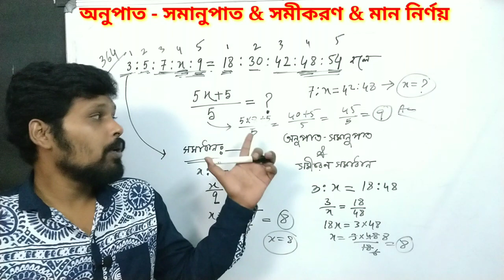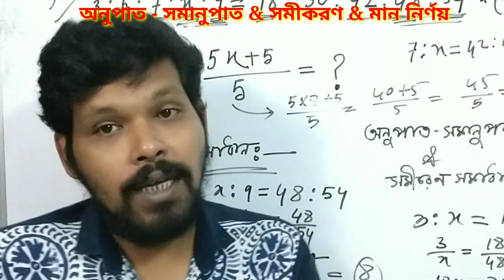Ratio for competitive exams , অনুপাত সমানুপাত , maths in Bengali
অনুপাত এর উপর একটি বিশেষ সমস্যা নিয়ে আলোচনা করা হয়েছে ।

নিশ্চিত নবোদয় বই থেকে সমস্যা গুলি সংগৃহীত ।
প্রতিযোগিতা মূলক পরীক্ষায় নিশ্চিত ভাবে পাস করার জন্য বইটি সংগ্রহ করতে পারেন নিচের নম্বরে অর্ডার করে ।

অন্যান্য ক্লাস দেখুন :

ফিগারের 10 টি নীয়মের উপর আলোচনা

EPISODE 1

EPISODE 2

EPISODE 3

EPISODE 4

EPISODE 5

EPISODE 6

EPISODE 7

EPISODE 8

EPISODE 9

EPISODE 10